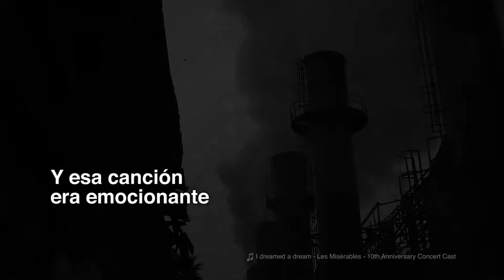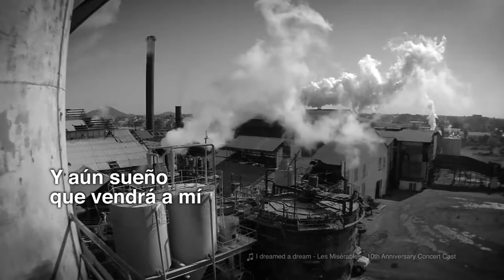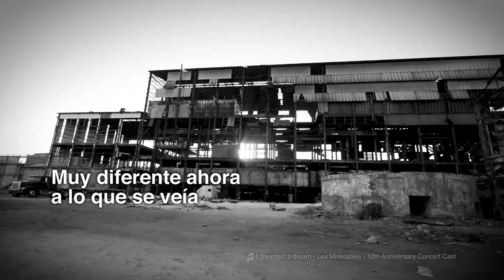INGENIO AZUCARERO LOS MOCHIS | NOSTALGIA Y TRISTEZA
En este video, se hace una comparativa, un recorrido hacia el pasado, contrastándolo con las imágenes del presente. Podemos ver como lucía el ingenio azucarero en su esplendor y como luce hoy abandonado y en ruinas.